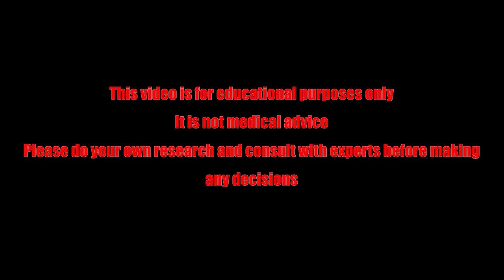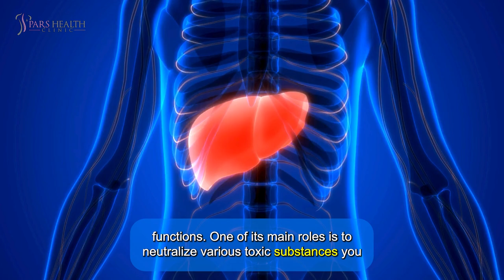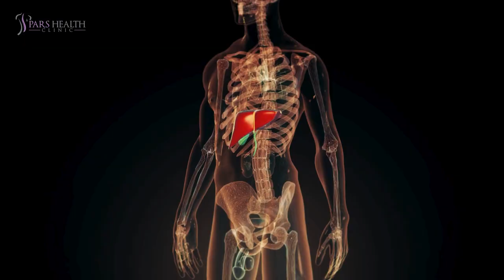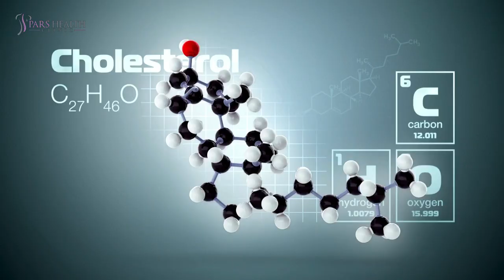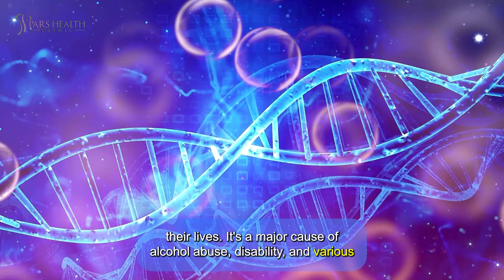Is Alcohol As Bad As They Say?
In this video, we are talking about alcohol and its benefits or side effects.

Timecode:

0:00 Intro
1:03 What is alcohol?
1"59 To identify a "safe" level of alcohol
2:31 1. Your liver
3:28 2. Your brain
4:12 3. Your Heart

Mental situation:
5:03 1. Depression
5:39 2. Addiction
6:09 Red Wine effects
7:13 Outro

Hello guys! How's it going?

We often reach for a drink to kick back and have fun with friends. But watch out—overindulging can mess with your body, mind, and judgment! From short-term hiccups to long-term woes, alcohol has a whole bag of tricks up its sleeve

What is alcohol?

Alcohol is a toxic, psychoactive, and dependence-producing substance and has been classified as a Group 1 carcinogen. It has been labeled as a top cancer risk by the International Agency for Research on Cancer, along with asbestos, radiation, and tobacco.

The risks start with the very first drop of alcohol.

To identify a "safe" level of alcohol
consumption, scientific evidence would need to show that there is a certain
amount below which alcohol causes no risk of illness or injury. The new WHO statement clarifies that current evidence does not indicate a threshold at
which alcohol's carcinogenic effects "switch on" and begin to affect

It has an impact on many organs in the body. Such as:

1. Your liver

Your liver is a remarkable organ with hundreds of essential functions. One of its main roles is to neutralize various toxic substances you consume, making it particularly vulnerable to alcohol damage.

2. Your brain

Excessive alcohol consumption can have many negative effects on your brain. Ethanol interferes with communication between brain cells, causing symptoms of drunkenness. Binge drinking can even lead to blackouts, where you experience memory loss during heavy drinking episodes. While these effects are temporary, chronic alcohol abuse can cause lasting brain damage, leading to impaired brain function.

3. Your Heart

The relationship between alcohol and heart disease is complex and depends on various factors. Light to moderate drinking is linked to a reduced risk of heart disease, while heavy drinking increases the risk. However, It is advised that if you don't drink, don't start, and if you do drink, limit your intake.

Moderate alcohol consumption may have some benefits, such as:
Raising "good" HDL cholesterol in your bloodstream.
Lowering fibrinogen levels helps reduce blood clots.
Decreasing the risk of diabetes is a major risk factor for heart disease.
Temporarily reducing stress and anxiety.

It also may affect your mental situation:

1. Depression

Alcohol intake and depression are closely linked in a complex relationship. While both can increase the risk of the other, alcohol abuse is often the stronger causal factor. Many people with anxiety and depression drink to reduce stress and improve their mood. Although alcohol might provide short-term relief, it can worsen overall mental health and create a vicious cycle.

2. Addiction

Some people develop alcohol dependence, or alcoholism, which can significantly impact their lives. It's a major cause of alcohol abuse, disability, and various diseases. Factors like family history, social environment, and genetics can contribute. Different subtypes of alcohol dependence exist, each with its own symptoms.

While there's evidence suggesting health benefits from red wine, health experts advise against starting alcohol consumption if you're a nondrinker. However, if you enjoy alcohol in moderation, red wine could be a favorable choice. Compared to white wine, red wine may offer more health benefits due to its higher antioxidant content, stemming from the fermentation process involving grape skins.

1.       Blood pressure control
2.       Reduced risk of Alzheimer's
3.       Lower risk of diabetes

In summary, this conversation highlights the complex relationship between alcohol and health. While moderate consumption may offer benefits, it's vital to weigh them against the risks, including addiction and health complications. Remember, moderation is key to maintaining a healthy lifestyle. Goodbye!